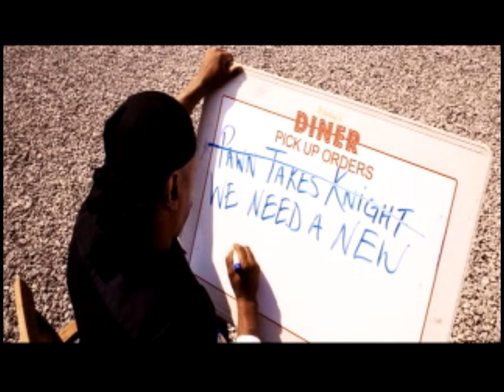Richard Cheese "(Down With) The Sickness" from the 2004 Zack Snyder movie "Dawn Of The Dead" - NSFW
Richard Cheese & Lounge Against The Machine
"(Down With) The Sickness"
as seen in the 2004 Zack Snyder motion picture "DAWN OF THE DEAD"!
from the 2002 album "TUXICITY" (Surfdog Records)

"Dawn Of The Dead" directed by Zack Snyder, released by Universal Pictures on March 19, 2004.

LISTEN TO THE ORIGINAL FULL-LENGTH (2:14) VERSION OF "DOWN WITH THE SICKNESS" BY RICHARD CHEESE FROM THE 2002 "TUXICITY" ALBUM HERE:

Also hear Richard Cheese singing "Viva Las Vegas" in Zack Snyder's 2021 blockbuster movie "ARMY OF THE DEAD"!

Thank you for your support of @RichardCheese & Lounge Against The Machine!

"(Down With) The Sickness" originally by Disturbed.
Richard Cheese "Tuxicity" album released by Ideatown Entertainment in 2002, re-released by Surfdog Records in 2006.